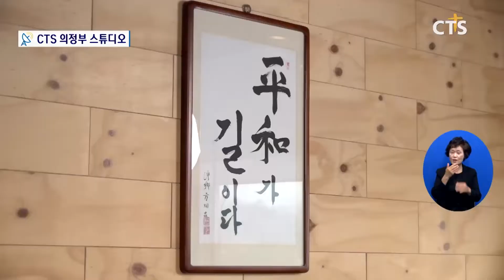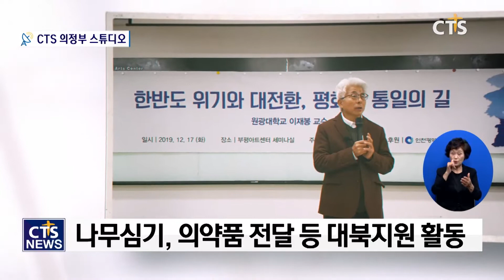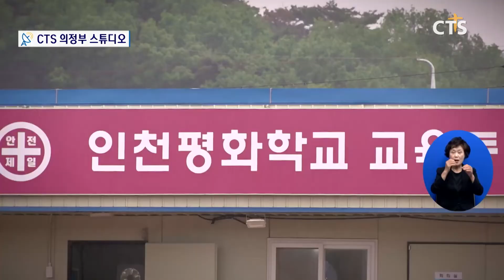김의중 목사 - 인천평화학교추진위원장 l CTS뉴스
Q. 6.25전쟁과 힘겨웠던 삶에 대해

Q. 북한 선교와 평화 운동을 위한 사역

Q. 은퇴 후 남북평화를 위한 사역에 대해

Q. 평화를 위한 노력과 크리스천의 역할